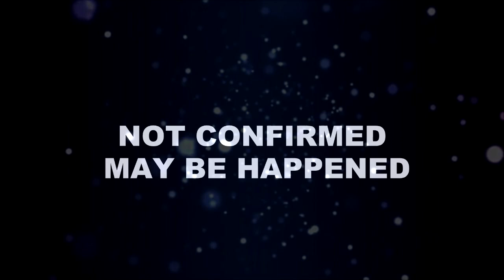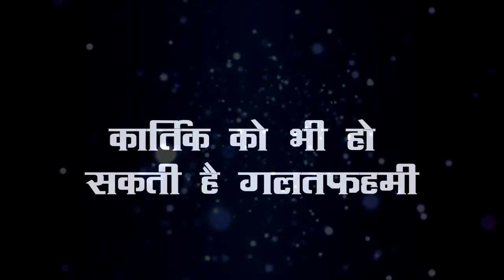YRKKH || UPCOMING UPDATE आने वाले एपिसोड की धमाकेदार कहानी